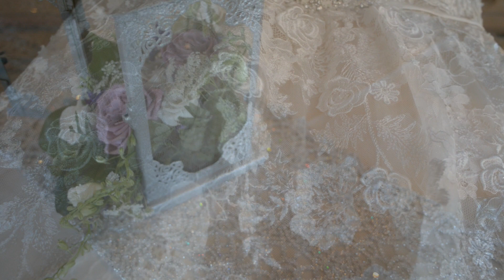Jessica Louie highlight 07 07 2018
Wedding Photography & Video based out of Cincinnati, Ohio